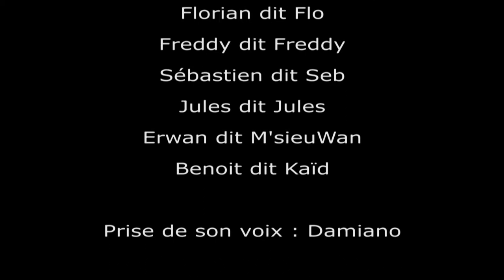Blanche Pieuvre et les 7 farfadets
Tel un monstre marin échoué dans une prairie, le chapiteau voit ses petits serviteurs s'affairer courageusement pour lui donner vie.